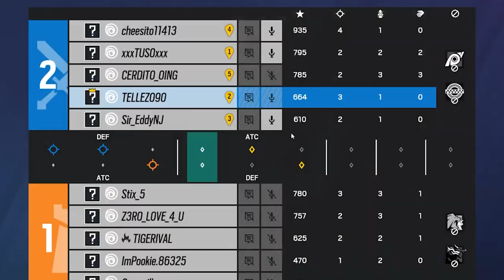Subiendole el ánimo al Suscriptor | Ranked Rainbow Six Siege | Gameplay Español Latino